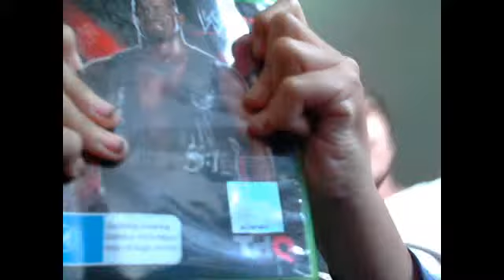the crazy dude